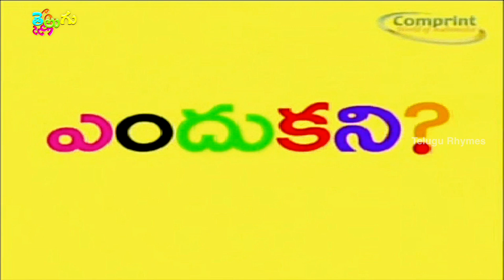Telugu Rhymes For Kids | Chitti Cheema & More Songs | Children Songs | Children Nursery Rhymes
Telugu Rhymes For Kids features Chitti Cheema & More Songs forms the best Children Songs from Children Nursery Rhymes available only on Telugu Rhymes.